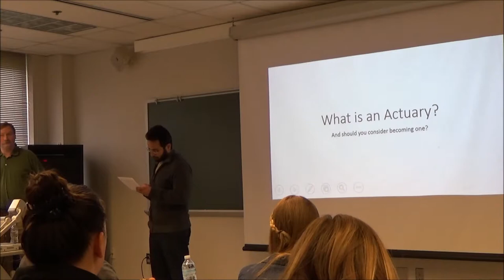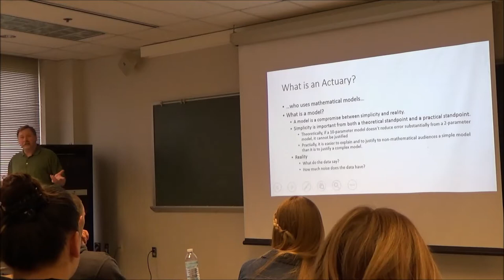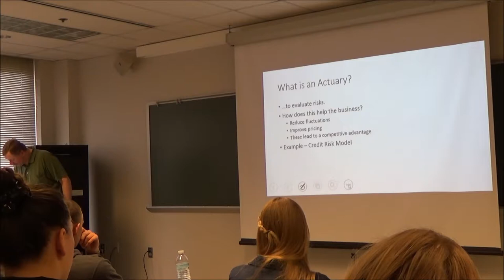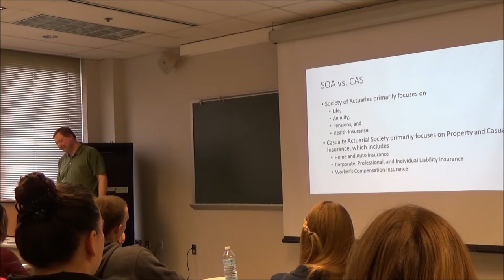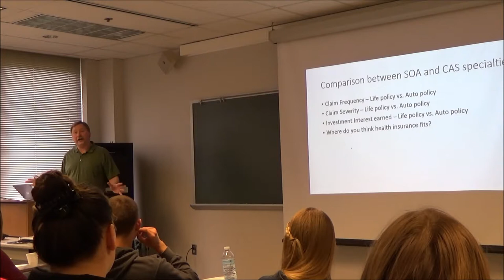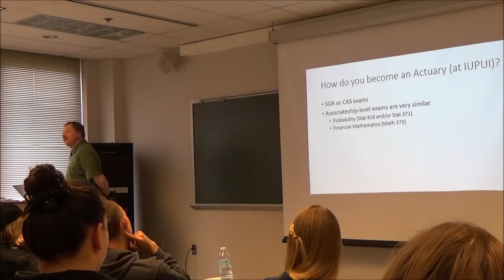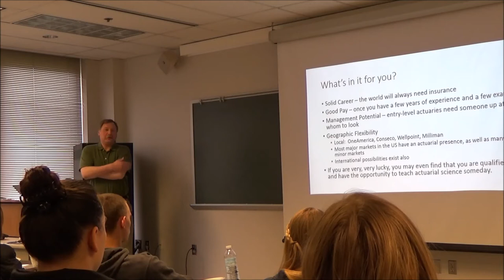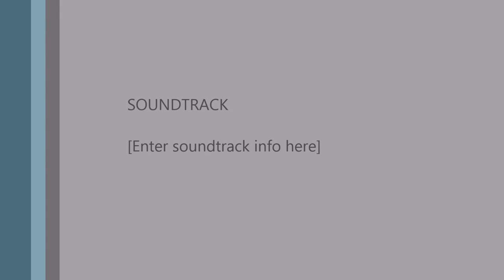Professor Cross "What is an Actuary?"